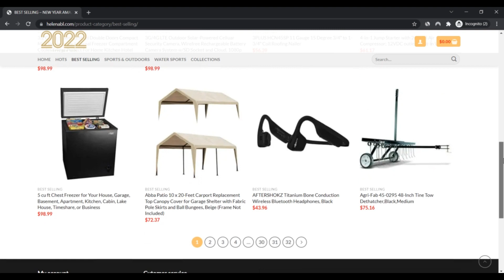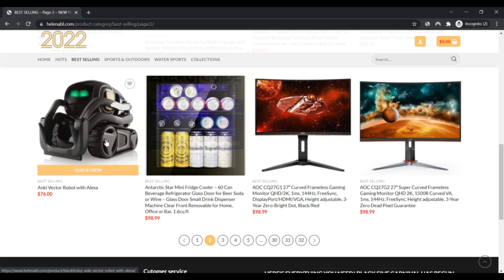Zenvub ! Zenvub Reviews ! shoebycartz reviews ! Zenvub Com reviews ! Zenvub.Com is Scam or Legit ?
Zenvub ! Zenvub Reviews ! shoebycartz reviews ! Zenvub Com reviews ! Zenvub.Com Know if is Scam or Legit ?

What is Zenvub?

Zenvub is a web-based System like all other platforms over the internet. Even now, the specialty of the System is that the merchandise provided listed here through the owner are distinctive they're not available out there. This website has a large range of Digital products which happen to be quite innovative and so are full of new technology.